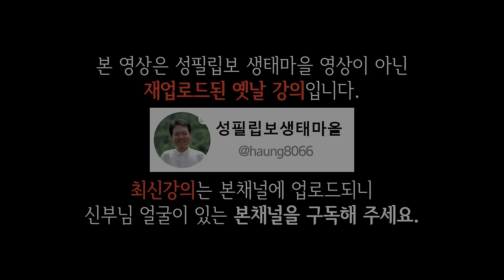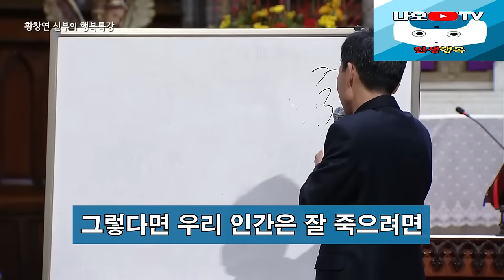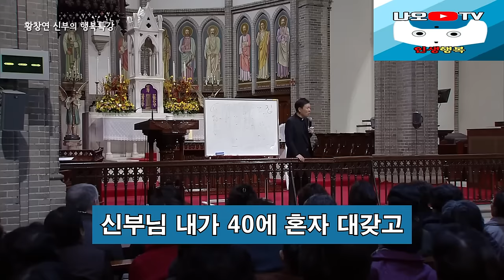타인의 말에 쉽게 상처받지 않는 법, 꼭 보세요 l 60대 이후 행복하게 사는 법 l 뼈때리는 인생조언 l 황창연 신부님 행복특강 l 인생철학 l 인생명언 l 힐링 l 강연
신부님의 강의에 이어서 타인의 말에 쉽게 상처받지 않는 법에 대해 들려드리겠습니다.
감사합니다.

🕐 타임라인 🕐
00:00 하이라이트
04:05 황창연 신부님 행복특강
46:15 타인의 말에 쉽게 상처받지 않는 법
56:52 나오티비 견해
57:04반복재생(필요한 분들만 들으세요)